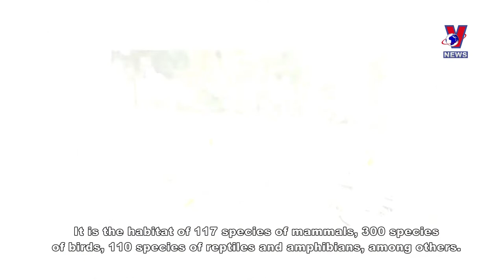Cuc Phuong named Asia’s leading national park